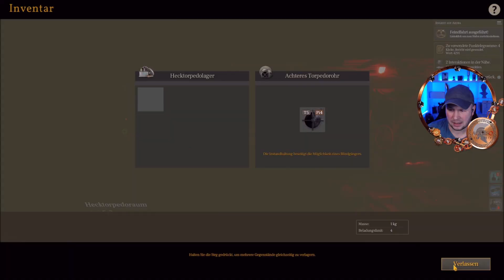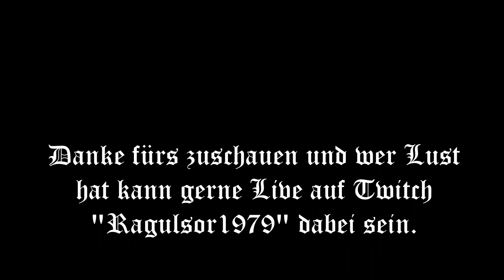Let´s Play UBoat ⚓ Patch B131⚓ ⚓U96-Feindfahrt vor Aruba ⚓#65 [deutsch I gameplay]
Willkommen zur Folge #65  **U96 - Feindfahrt vor Arbuba

Der BDU hat uns den Auftrag erteilt die Öl Reserven der Alliierten zu zerstören. Unsere Feindfahrt führt uns nach Aruba und danach vor den Küsten Englands.

00:02:27 Kontakt feindlicher Tanker

00:14:26 Anfahrt und Ankunft in Aruba, Bekämpfung der Tanker und Ziele am Land. Anschliessend Flucht .

00:42:19 Feindlicher und neutraler Frachter gesichtet. Versenkung und Prisenkommando .

00:51:25 Kontakt feindlicher Konvoi und Frachter !

01:05:40 Bei Anfahrt eines getroffenen Schiffes, kurz vor der Entsendung des Prisenkommandos wird das Schiff vom Uboot versenkt .

01:07:39 Feindlicher Tanker !

01:16:56 Feindlicher Konvoi Angriff und Versenkung.

Hoffe das es euch gefallen hat und freue mich auf eine menge Likes und Kommentare .

Hoffe wir sehen uns im nächsten Stream wieder.

Am Ende wie immer.

Wir starten dort jeden Sonntag um 19:30 Uhr unsere UBoat Runde. ( Änderungen werden im Discord bekanntgegeben)

Über Kritik und Anregungen freue ich mich immer.

Gruß
Ragulsor